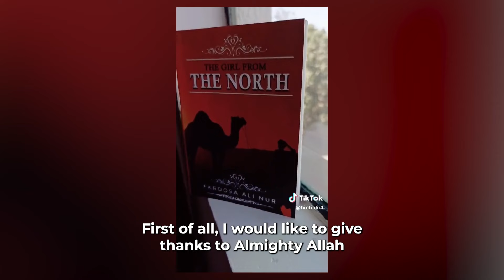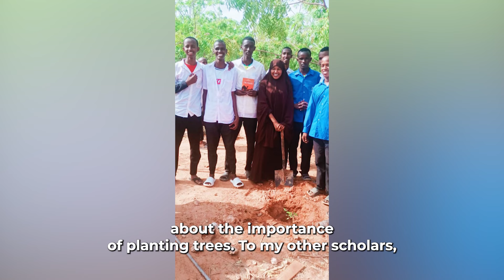Equity Leaders Program with Fardosa Ali Nur | Episode 46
Meet Fardosa Ali Nur, a spirited girl from North Eastern and the creative mind behind "A Girl from the North." She's not just an author; she's a firm believer in the power of mentorship and giving back to the community.
Her mantra for those navigating hurdles is simple yet profound: "Your past doesn't define you. Work hard and the future is as bright as can be!"
Follow her full story for more…EquityLeadersProgram